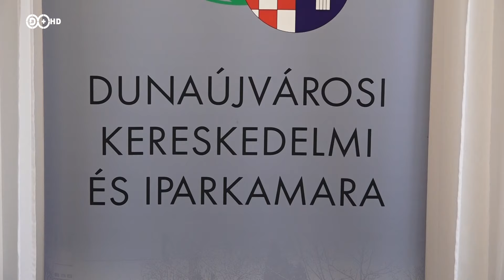2019. június 20. Szakmájuk mesterévé lettek